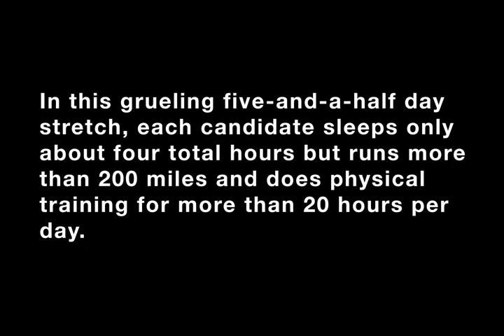Navy SEAL BUDs Training | Hell Week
BUDs Training "Hell Week"